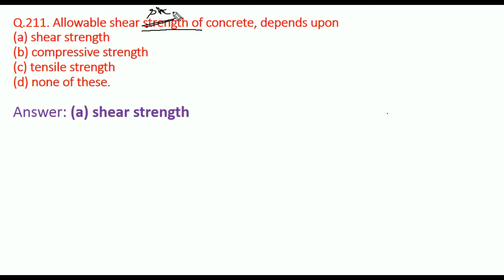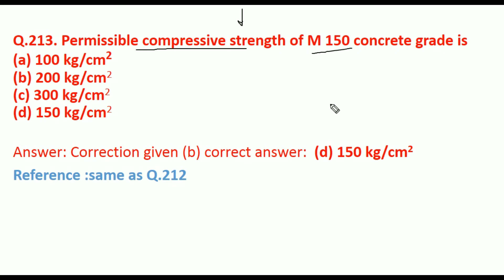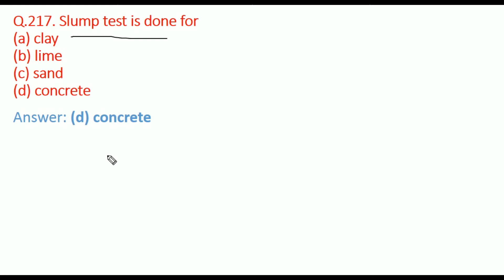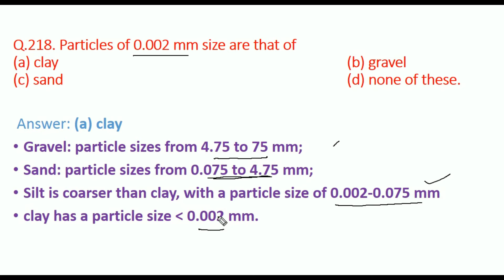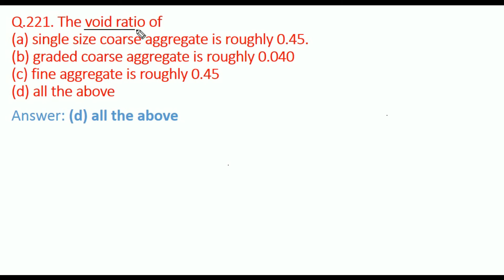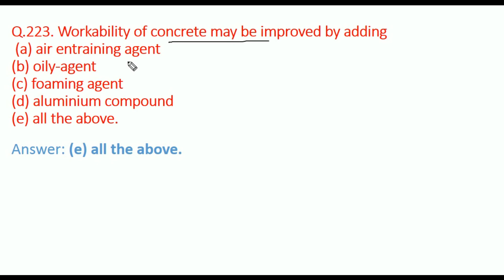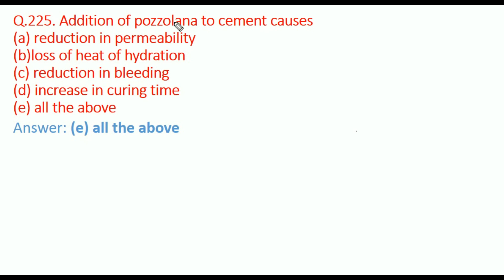R Agor Solutions Concrete Technology Part -15||Q.211 to Q.225